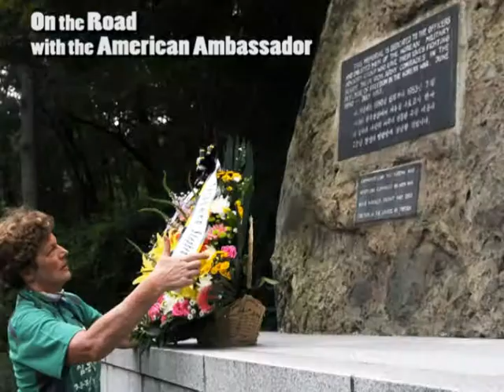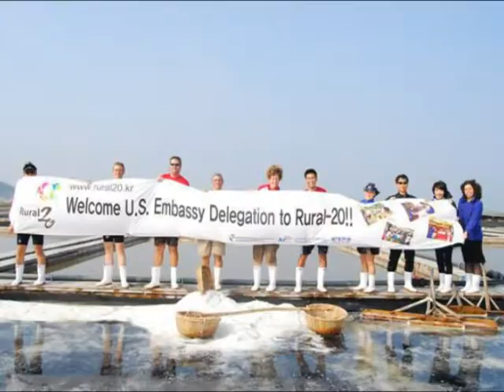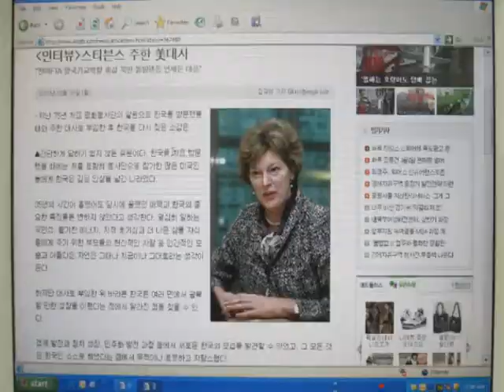Amb. Kathleen Stephens, video prepared by U.S. Embassy, Seoul, Korea